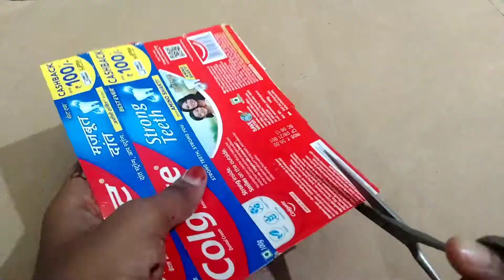Talcum powder tin reuse idea best out of waste bottle art